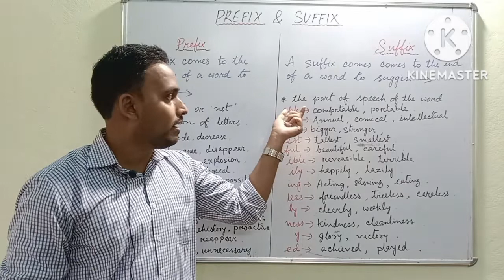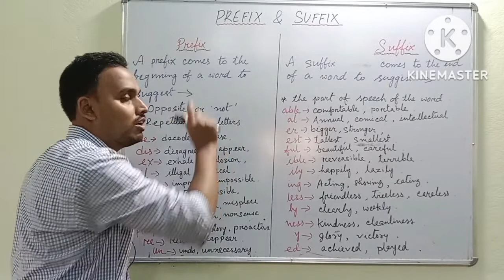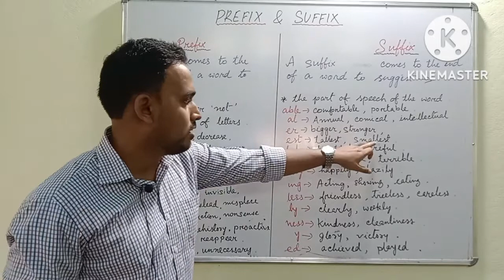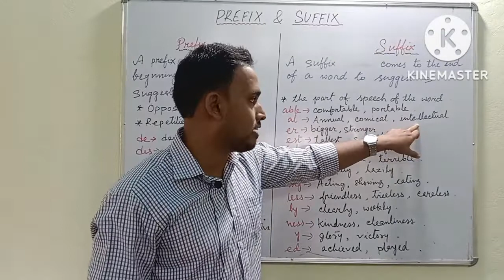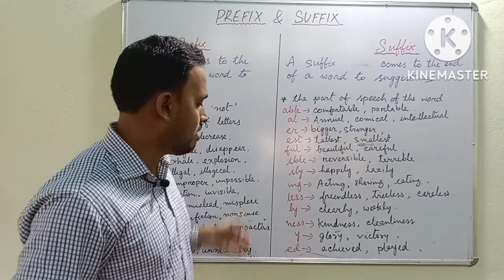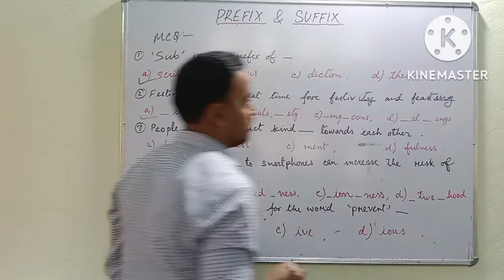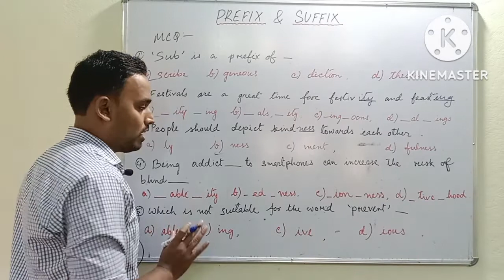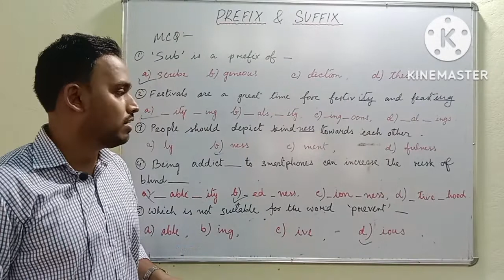Prefix & Suffix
Academic Learning